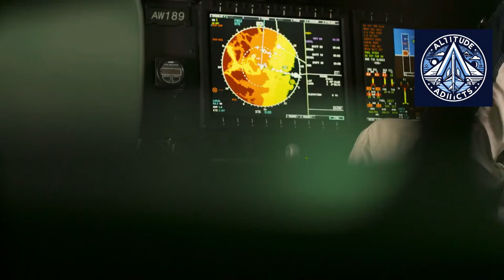Ansat-M, Mi-171A3 & Ka-62—Inside Russia’s Helicopter Certification Push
Russia is moving closer to certifying three key domestically built civil helicopters: the light Ansat-M, the medium Mi-171A3, and the Ka-62. At a December 10 government meeting chaired by Rosaviatsiya, officials reviewed progress on import substitution, certification testing, and readiness for serial production.

In this video, we break down what makes each helicopter critical for Russia’s aviation strategy—from air ambulance missions and regional passenger transport to offshore operations over open water. We also explain why replacing foreign engines, transmissions, and avionics has become a decisive factor for the future of Russian civil aviation.

Can these helicopters restore regional connectivity across Siberia, the Arctic, and the Far East? And how close is Russia to full technological independence in helicopter manufacturing? Let’s find out.